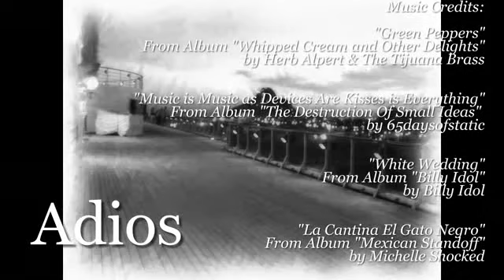Mexican Riviera Cruise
Keith, Nancy, Jim, Pam, Shelby and Solei on the Carnival Pride, November 2008